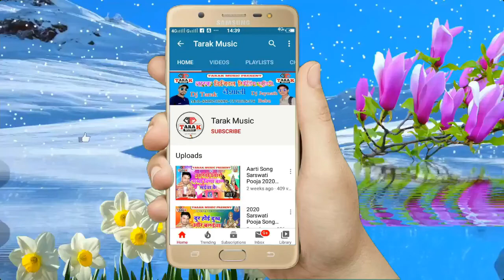Phone Uska Viji Bata Raha Hai 2021 Bhojpuri Song Singer Jitendra Premi 2021 Tarak Music Hit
Welcome To TARAK MUSIC Bhojpuri Youtube Channel•
Title: Phone Usk Viji Bata Raha Hai
Singer:Jitendra premi
Lable: Tarak-Music
Lyrics: Writer Viru
Video Director
DOP:
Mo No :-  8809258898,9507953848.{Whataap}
copyright : Tarak Music

Must  see , share to others and subscribes the channel "Tarak Music "